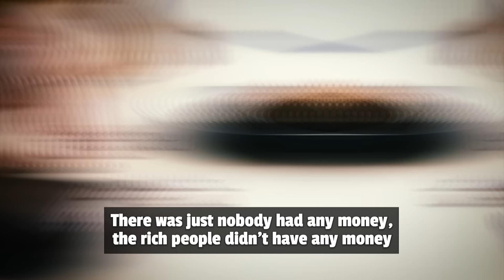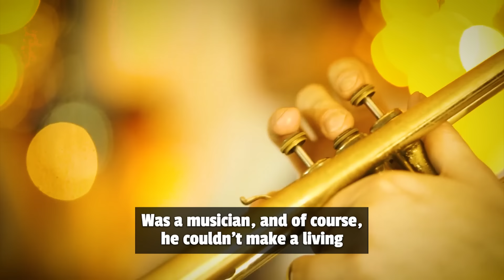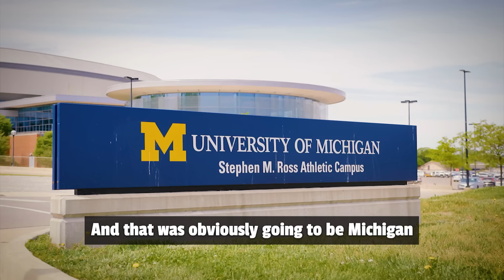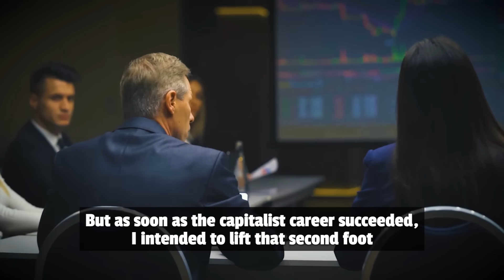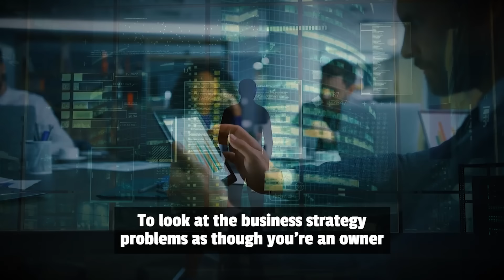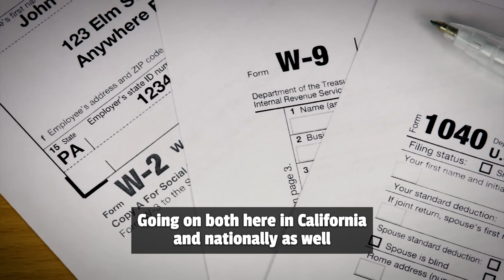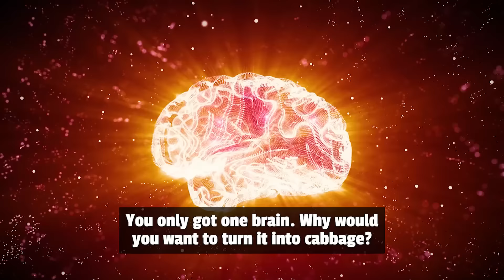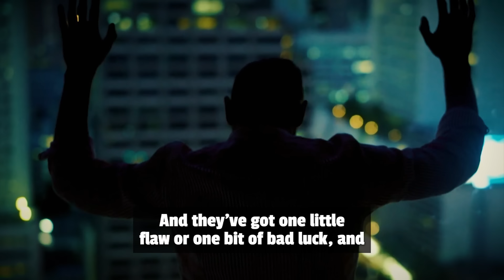The Most Eye Opening 45 Minutes Of Your Life — Charlie Munger's Legendary Speech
Charlie Munger shares his wisdom for 45 minutes straight. Hope you guys enjoy it and learn many great lessons from the 98 year old self-made billionaire.

Being a vice chairman of Berkshire Hathaway and the closest partner (right hand man) of Warren Buffett, Charles T. Munger has a net worth of around $2 billion. He is a profoundly wise man who is absolutely worth listening to, especially when it comes to investing, the psychology of wealthy people, rationality, and life experience.

🕒 Timestamps:
00:00 - The Great Depression
04:16 - Life Lessons From Charlie's Brilliant Grandfather
12:13 - Charlie's Youth
15:08 - Choosing A Dumb Profession
20:15 - Warren Buffett & A Great Business Lesson
25:49 - "Teaching New Dogs The Old Tricks"
30:16 - Charlie Munger Destroys Bitcoin
32:42 - "The Democrats Go Berserk"
37:59 - Technology & The Biggest Mistake Of Adam Smith
40:54 - Will China Overtake the US?
42:34 - Charlie's Most Important Advice

► Special thanks to Scott DeRue and Ross School of Business for this amazing interview!